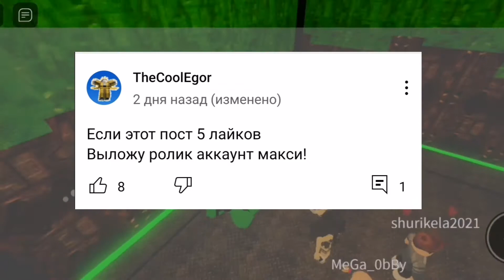Это был всего лишь...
Ыгор что это?!